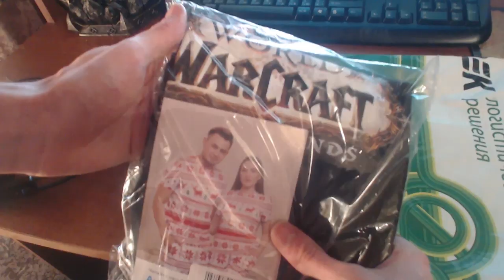Максимальное погружение в World of Warcraft : ShadowLands